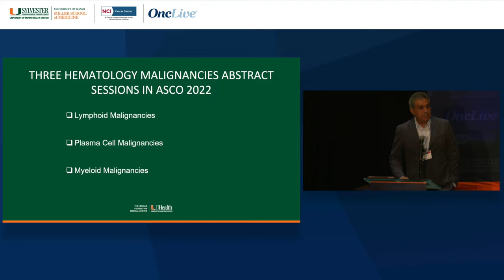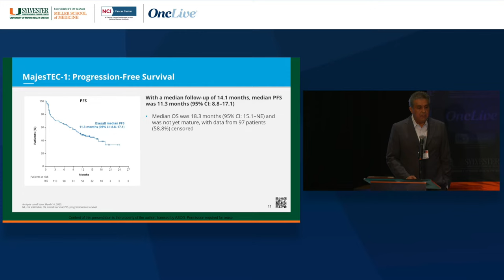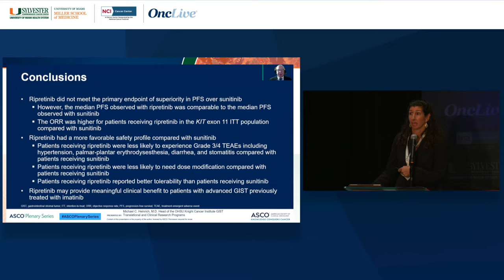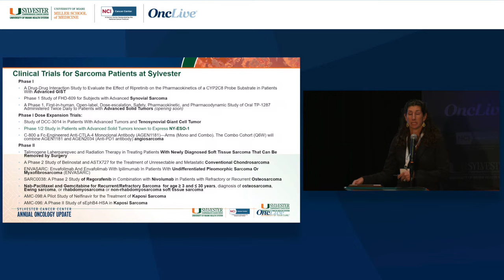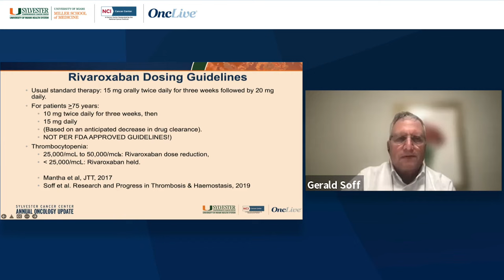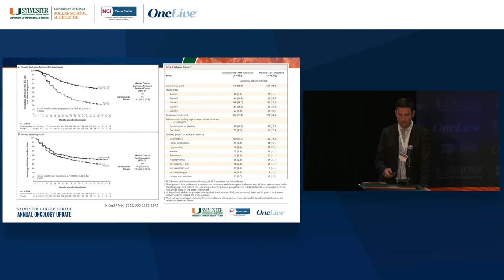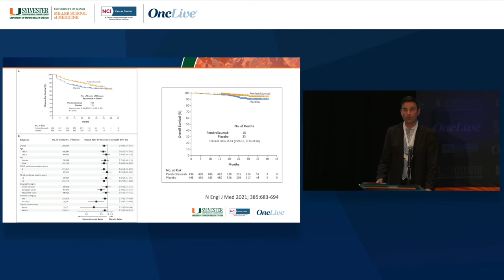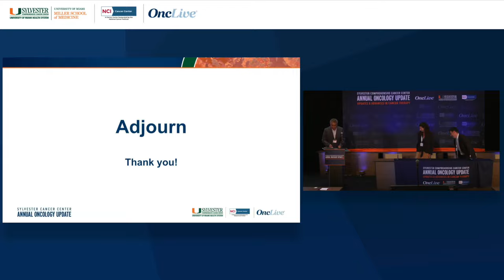Sylvester Comprehensive Cancer Center Annual Oncology Update - June 2022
Updates and Advances in Cancer Therapy - Part 4